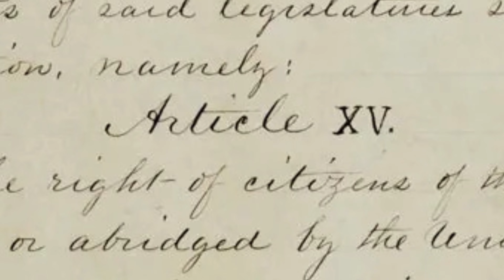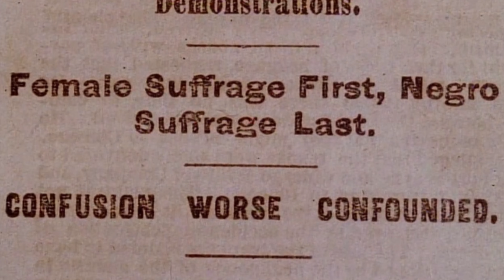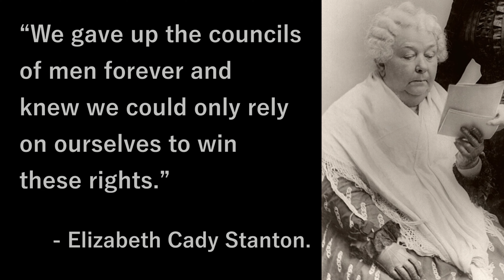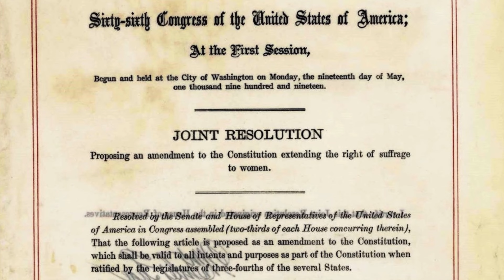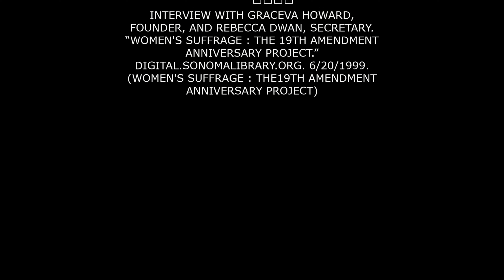National History Day- The Struggle for Women's Suffrage | Youanna Adly